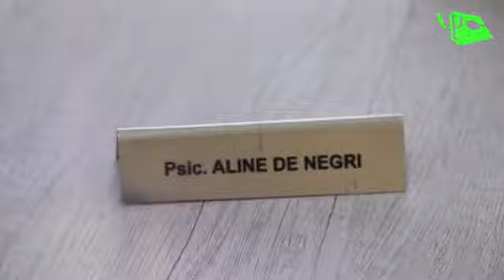Mais um VIVER PLENA MENTE na Vale TV! Na SÃO LEO FEST 2023, recendo Eliza Fátima Alves, Psicóloga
Mais um VIVER PLENA MENTE na Vale TV! Desta vez diretamente da SÃO LEOPOLDO FEST 2023! Recendo Eliza Fátima Alves, Psicóloga